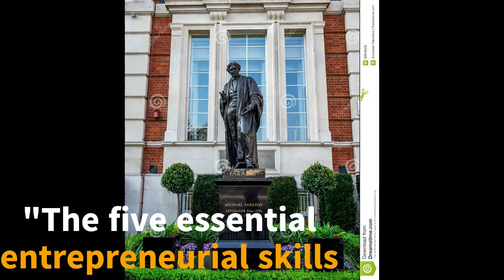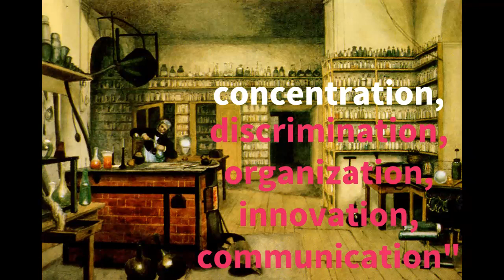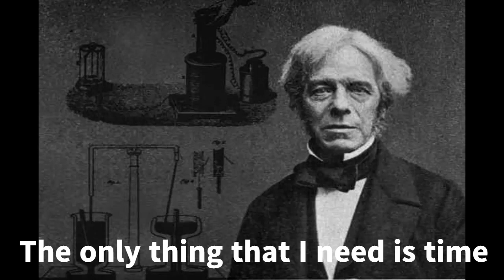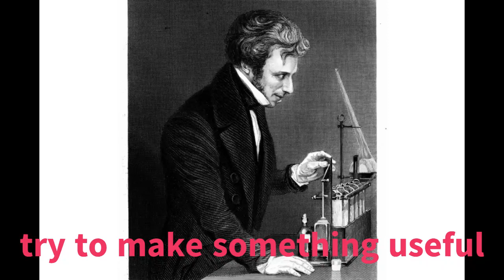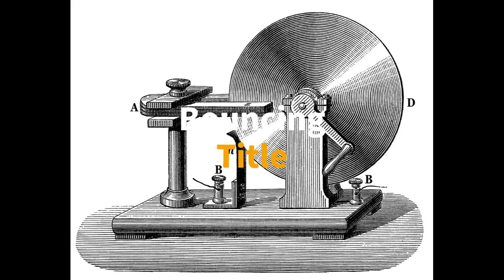Michael Faraday biography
Michael Faraday is a British scientist who has earned the nickname "Father of Electricity", because of his efforts electricity has become a useful technology. He studied various fields of science, including electromagnetism and electrochemistry
want to know more about other famous scientists only at